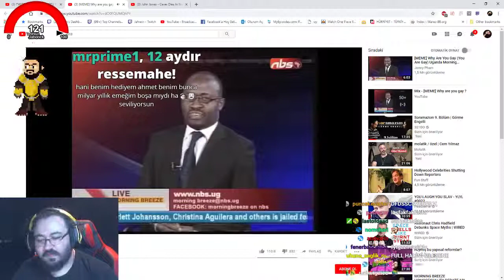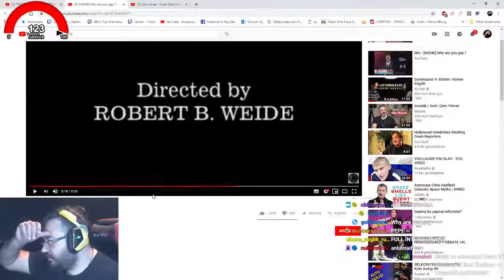Jahrein Why Are You Gay